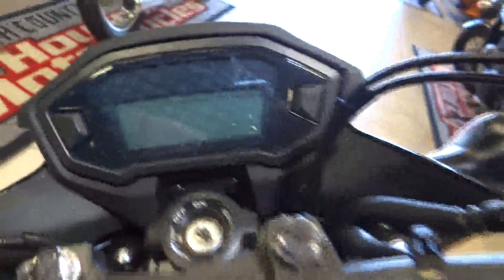2014 HONDA CB500FL North San Diego County, Oceanside, Camp Pendelton, Orange County, CA H1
2014 HONDA CB500FL  - Stock#: H100153 - VIN#: MLHPC4510E5100153

1725 Hacienda Dr.